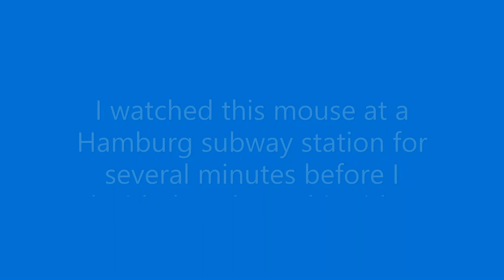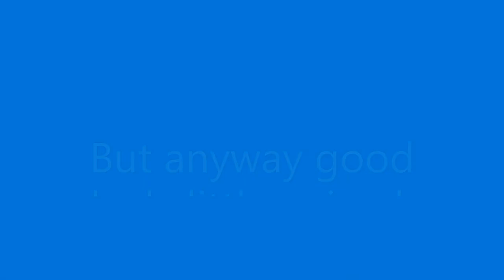The mouse at a subway station (Or maybe a small rat?)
I watched this mouse (or a small rat) at a Hamburg subway station for several minutes before I decided to shoot this video, but the animal didn’t like it and just ran away.